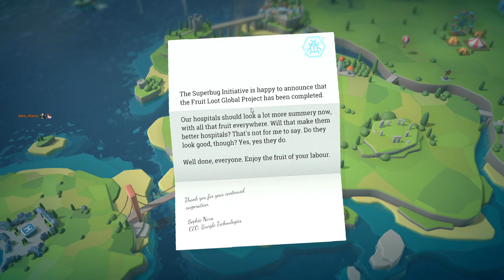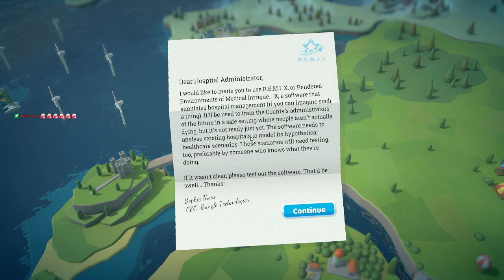Two Point Hospital - Tachycardia Tuesday (Part 4)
We continue our journey to Flottering and learn how to train new staff!